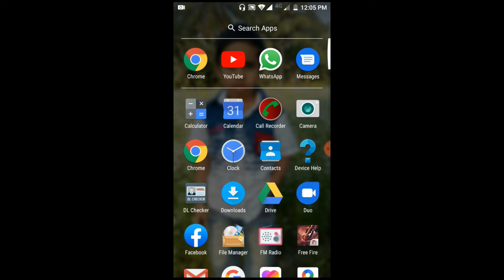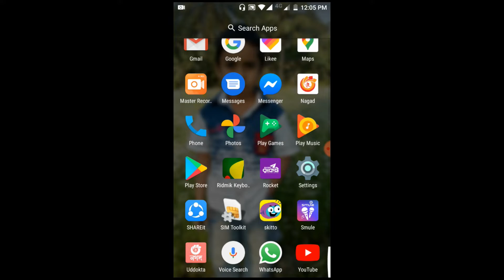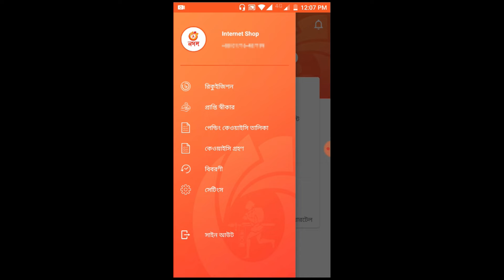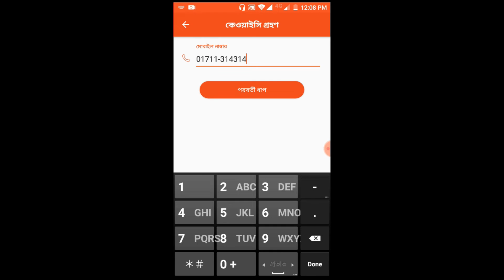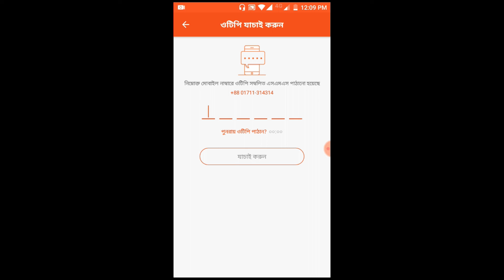কার আইডি কার্ড দিয়ে নগদ একাউন্ট করা কিভাবে জানবেন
nagad account.
how to check nagad nid card